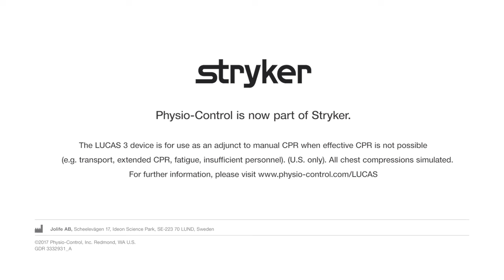Physio-Control LUCAS 3 - CPR in Motion - Ambulance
The LUCAS 3 Chest Compression System is a device that delivers automatic chest compression with minimal risk of interruptions during patient transport. This video demonstrates how the reliable LUCAS 3 functions in an ambulance, even on rough roads.